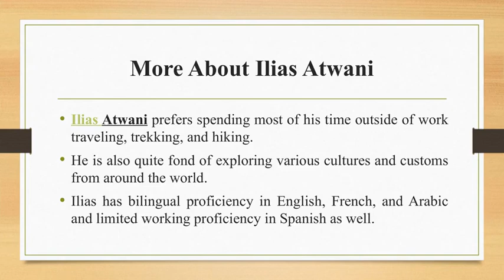Ilias Atwani Is Currently Enrolled In an Executive Master of Business Administration Program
Ilias Atwani is a successful mining engineer who obtained his Bachelor’s Degree in Mining Engineering in the year 2012 from Laval University. Before he got admission into this course, Ilias attended Institut Polytechnique privé de Casablanca from Sept 2006 to Dec 2008 for his preparatory classes for engineering school. He is currently enrolled in an executive Master of Business Administration program in the same university. Ilias also holds a bachelor’s degree in mathematical sciences.